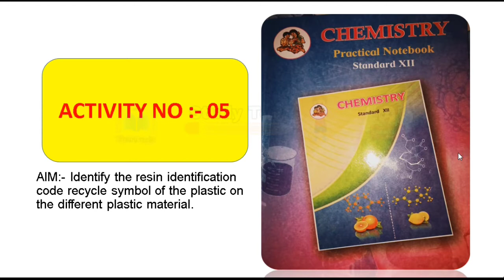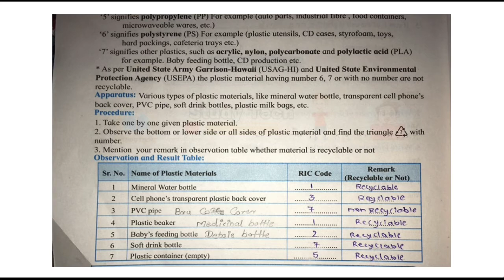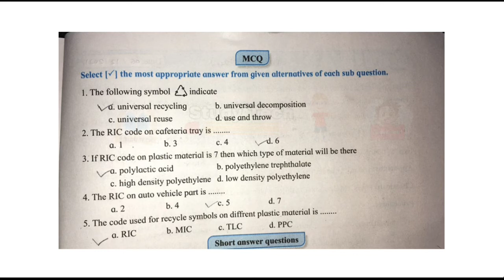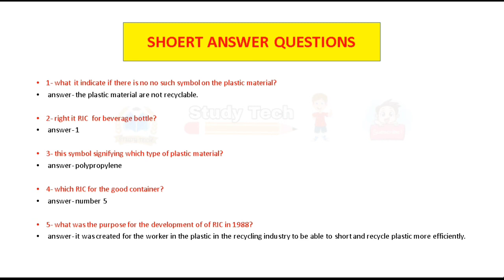ACTIVITY NO:- 5 - 12th Chemistry / Resin identification code recycle symbol of plastic / HSC Board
ACTIVITY NO:- 05 - 12th Chemistry / Resin identification code recycle symbol of plastic / HSC Board.